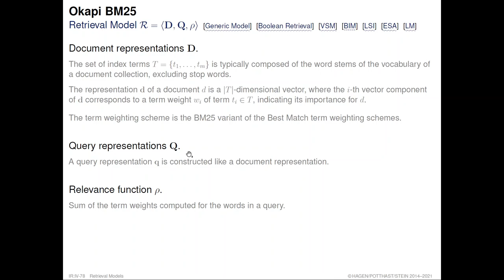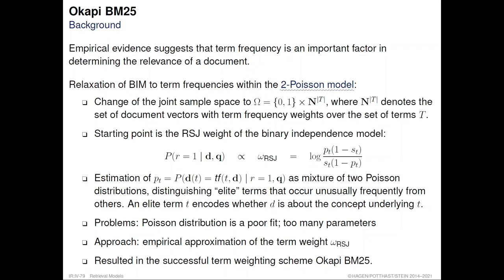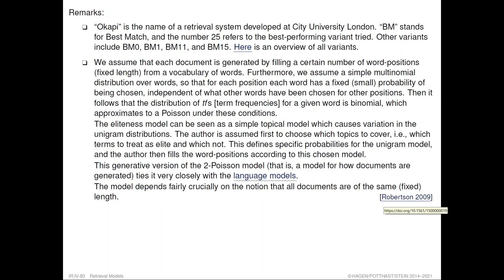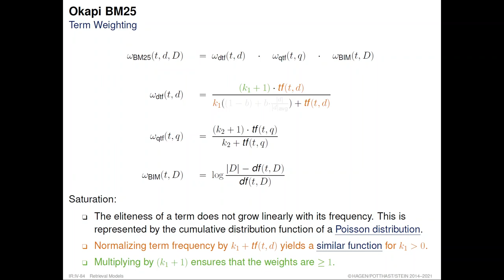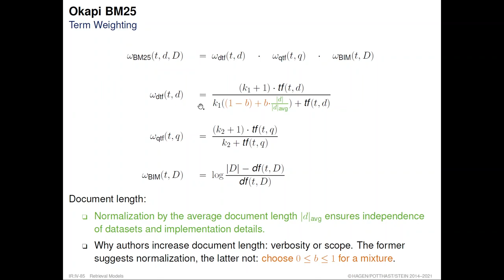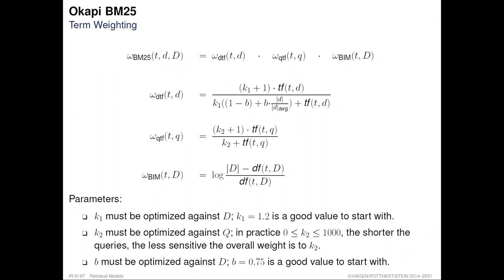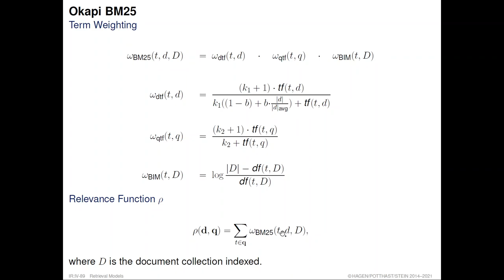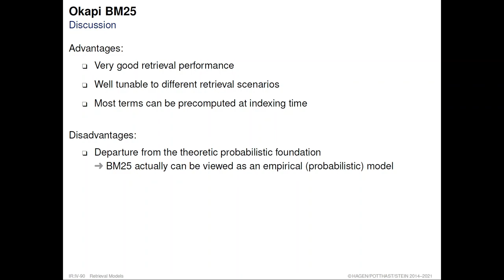Information Retrieval » Retrieval Models » Probabilistic Models » Okapi BM25 (24)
Part. Retrieval Models.
Unit. Probabilistic Models.
Section. Okapi BM25.